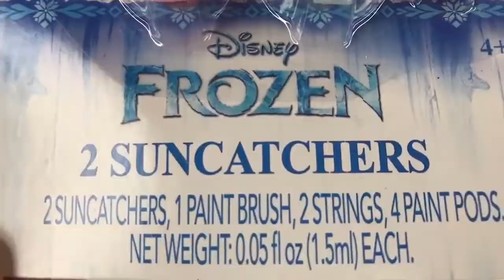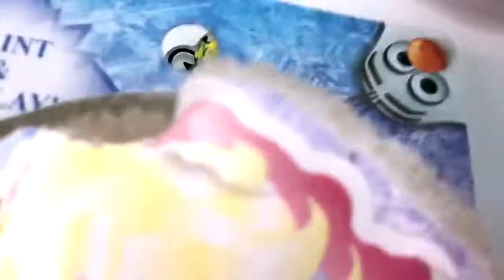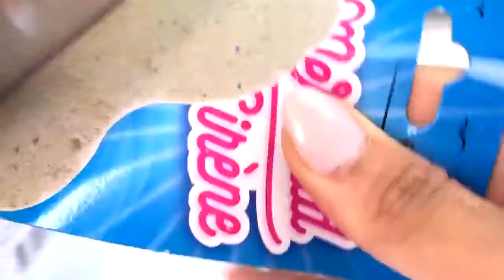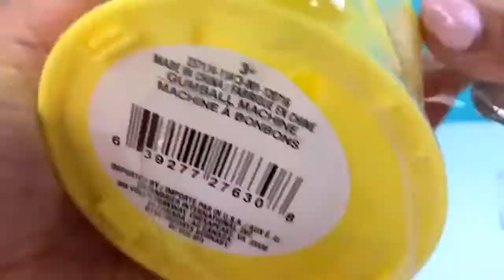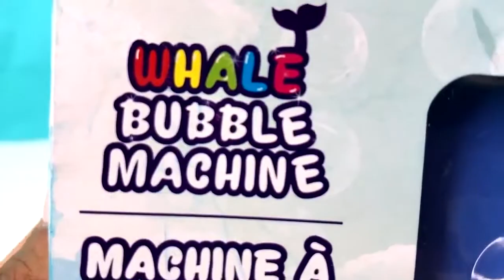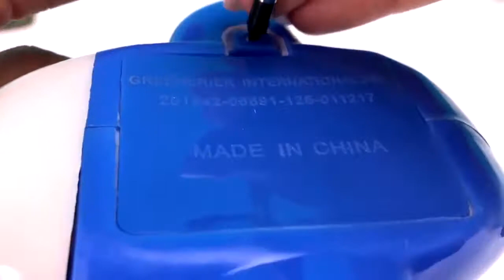Dollar Tree Haul - Frozen Queen Elsa Craft, Surprise Blind Bags, Mermaid Doll, Squishy Shark